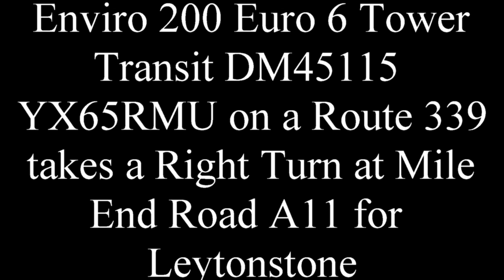Enviro 200 Euro 6 Tower Transit DM45115 YX65RMU on Route 339 takes a Right Turn at Mile End Road A11